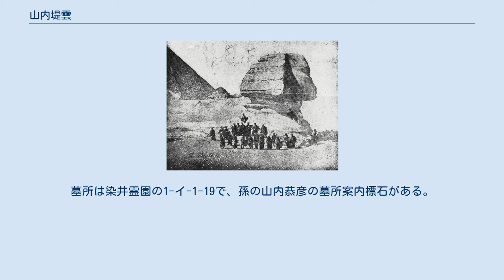山内堤雲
山内堤雲 山内 堤雲 （やまのうち ていうん、1838年11月3日（天保9年9月17日） - 1923年（大正12年）2月5日）は、江戸時代の幕臣、明治時代の官僚。
別名・六三郎（ろくさぶろう）。
 遣欧使節の写真（1864年2月28日） スフィンクスの肩に乗っているのが山内。
 江戸において、旗本伊奈氏家臣の山内豊城（徳右衛門）の三男として生まれる。
天保14年8月、七歳の時に父が仕えた伊奈遠江守が京都の東町奉行を命じられたため、家族一同で上京。
京都時代に知恩院で、父の友人の画家・冷泉為恭（狩野永泰の三男）の弟子になり、画を習う。
 江戸に戻って、霞ヶ関の裏の汐見坂の駒井大和守の邸内に住む。
ここで知り合った能役者に、能役者になることを勧められ、毎日声を張り上げて謡っていたところ、声が嗄れて出なくなり、開業したばかりの林洞海のところに行くと怒られ、能役者になることをあきらめる。
 15歳で、佐倉の母方叔父である佐藤泰然に学僕として入門し、洋学者の道を歩むこととなる。
泰然の下で調合製薬、講義書の書き取り、手術の手伝いなどをしながら、蘭学を始めた。
この時期の様子は、司馬遼太郎の小説「胡蝶の夢」に描かれている。
 文久3年（1863年）、遣仏使節・池田長発 に随行。
慶応3年（1867年）、パリ万国博覧会に派遣された徳川昭武の通訳として随行する。
帰国後の箱館戦争では、縁戚である榎本武揚 の書記官・通訳として林董とともに軍に加わり禁固されるが、頭脳明晰さが黒田清隆に認められ、解放後に開拓使に登用される。
開拓使では、幌内炭鉱の開発にも関わった。
 その後、工部省、農商務省、逓信省を経て、1890年（明治23年）鹿児島県知事に就任。
1896年（明治29年）から1897年(明治30年）まで初代八幡製鉄所長官を務めた。
 大正12年2月5日卒去。
墓所は染井霊園の1-イ-1-19で、孫の山内恭彦の墓所案内標石がある。
この五輪塔型の墓石は父豊城のもので、1909年に新宿区富久町の自証院から改葬された。